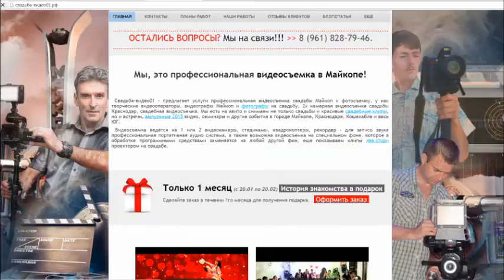Видеооператор на утренник 2015 Майкоп.